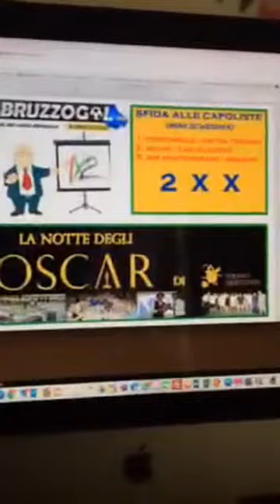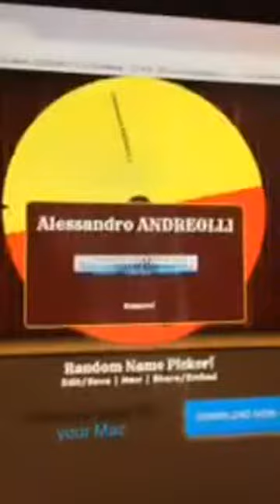VINCI con TERAMO DILETTANTI - 2a Giornata